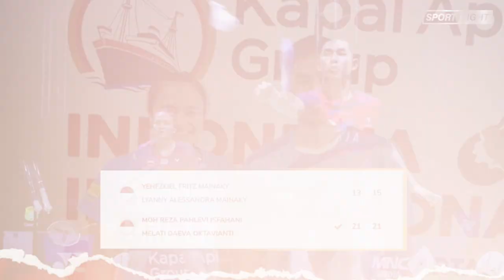Temukan Chemistry & Semangat Baru! Melati Oktavianti Pilih Reza Pahlevi Buat Jadi Pasanga Barunya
Hola Sportlighter!

FYI, cedera yang dialami oleh Praveen Jordan, ngebuatnya harus berpisah dengan Melati nih sportlighter. And then, Reza Pahlevi Isfahani yang merupakan, spesialis mens double bareng Sabar Karyaman Gutama, dipilih oleh Melati buat jadi pasangan barunya. Indonesia International Series 2022, pun jadi turnamen pertama bagi Reza/Melati.

Menyajikan informasi di dunia olahraga yang telah di riset dengan data yang akurat. ditampilkan secara unik dan menarik serta mudah di pahami.